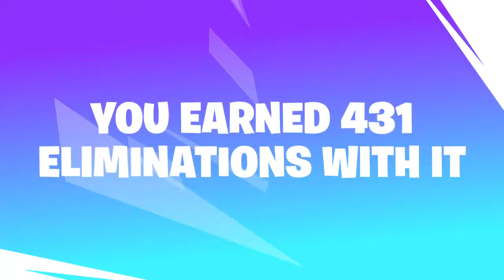season 9 recap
epic made me do this one